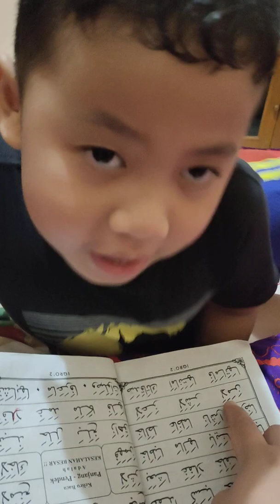anak Sholeh belajar ngaji iqra 2